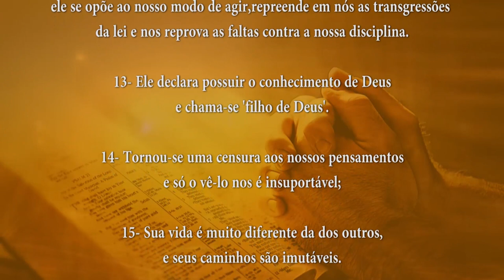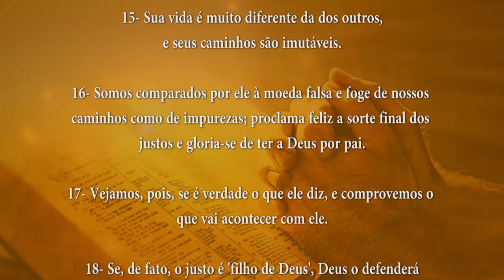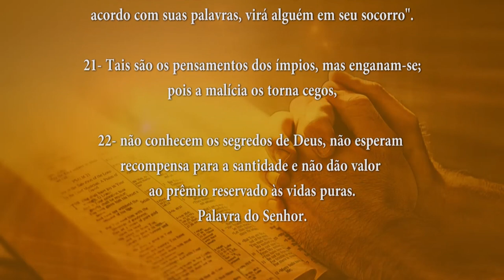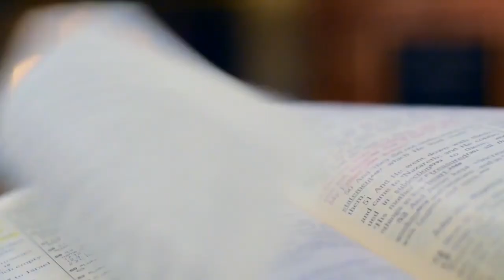PALAVRA DE DEUS MEDITADA(15/03/2024)